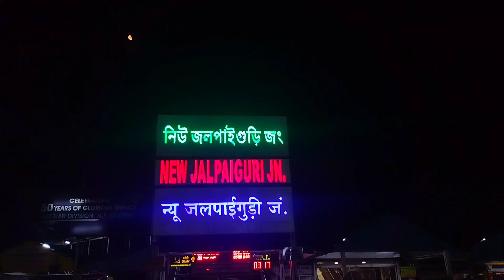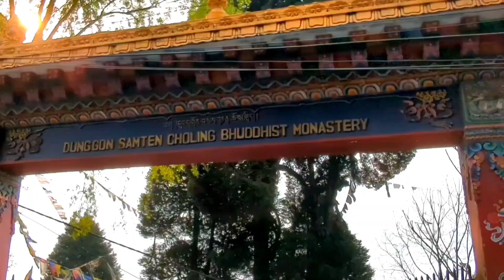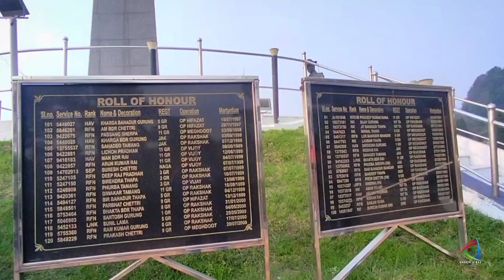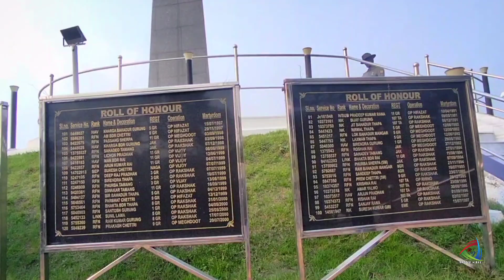Darjeeling , The queen of hills , best bengali vlog